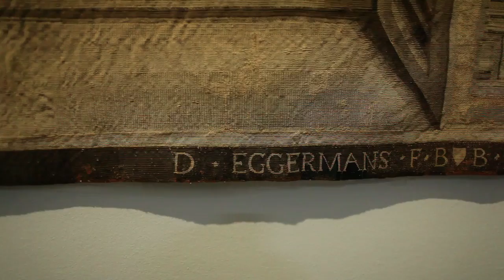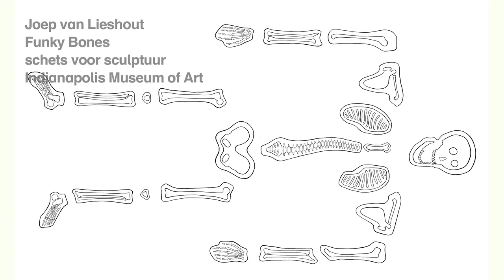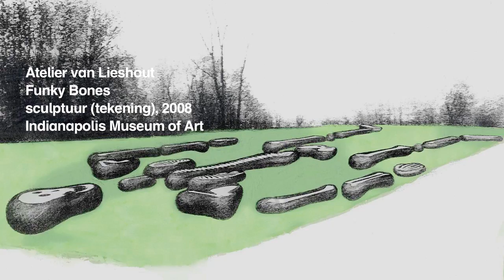Best of Education - Joep van Lieshout heeft een werkplaats, net als Rubens! | NL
Heen en weer. Van Peter Paul Rubens in Antwerpen naar Joep van Lieshout in Rotterdam; en dit alleen om te ontdekken dat er in vierhonderd jaar eigenlijk helemaal niet zo veel is veranderd? Rubens (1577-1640) stond aan het hoofd van een grote werkplaats en liet veel over aan zijn assistenten. Zij moesten bijvoorbeeld zijn olieverfschetsen uitwerken tot grote schilderijen of modelli. In de schetsen komen de enorme kennis, de creativiteit en de geniale techniek van Rubens zelf samen.

Bij Atelier Van Lieshout in Rotterdam gaat het nu nog net zo; zelfs de manier waarop een schets wordt uitvergroot, met een raster, is zeventiende eeuws. Maar niet alles is vergelijkbaar. Rubens grijpt in zijn werk terug op de klassieke mythologie en laat de onsterfelijke Achilles langzaam maar zeker op zijn ondergang afstevenen. Van Lieshout verbeeldt een moderne maatschappij, als de onze, waarin economische en ecologische principes alleen een tikje consequenter worden doorgevoerd.